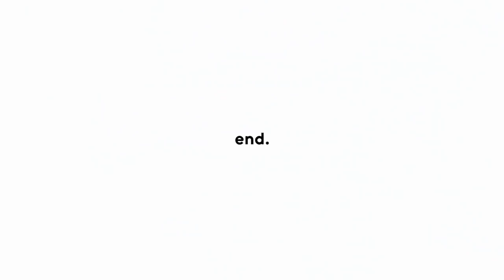BASANT PANCHMI AAJ AAGYA MAZZA | DESI KITE FLYING 😂 FULL PATANBAAZI 😜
Ha ji kya haal hai jaha tak lgta hai bhadiya hi hoongei !

I`m a normal 20 y/o old boy who loves to make videos and project my life in form of film using a work

end.